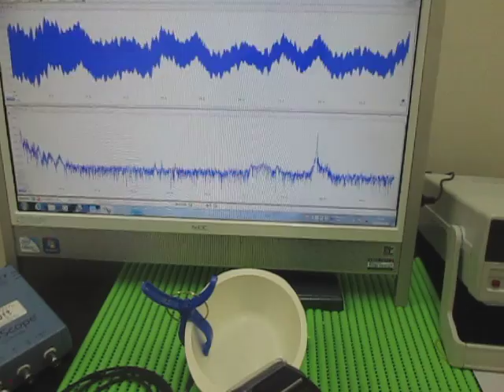対象物の音響（超音波）特性 Acoustic（ultrasonic） properties of the object